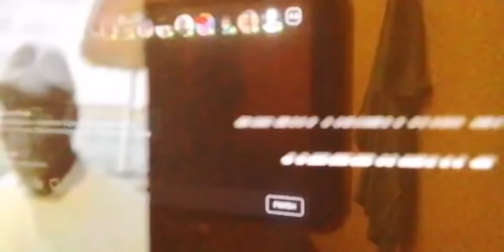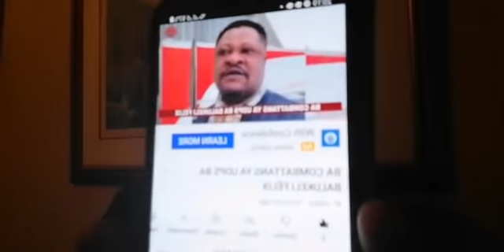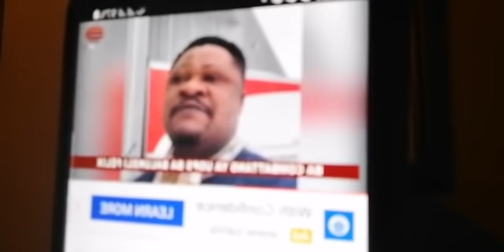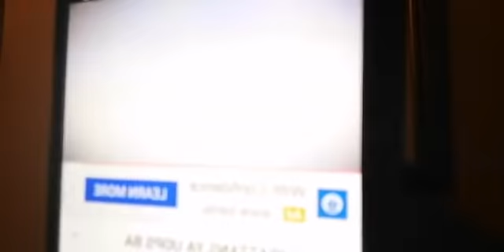B.ELYSEE:MUTU AKOKANGA FELIX TSHILOMBO, AKOKOMA HEROS NATIONAL PO ABOMI MBOKA NA NDENGE YA BLAGUE TE